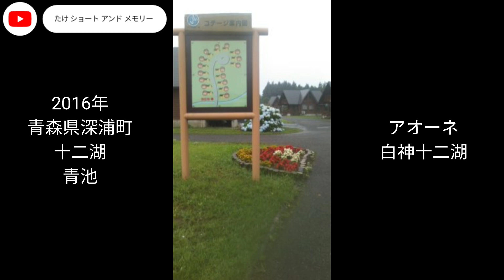十二湖 青池 画像(ガラケー)